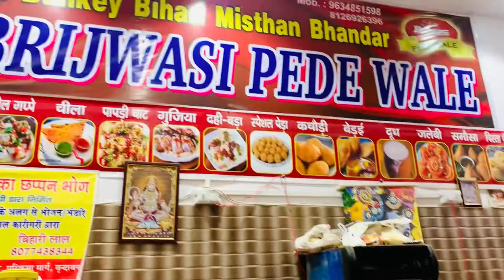BANKE BIHARI TEMPLE - Vrindavan || वृंदावन का बाँके बिहारी मंदिर || अदभुत दर्शन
यूपी के वृंदावन में कई प्रसिद्ध मंदिर है. जिनमें भक्तों की गहरी आस्था है. यहां का बांके बिहारी मंदिर भी विश्व प्रसिद्ध है. भक्तों का मानना है कि जो भी व्यक्ति यहां पर बांके बिहारी के दर्शन और पूजा करता है उसका जीवन सफल हो जाता है. माना जाता है कि बांके बिहारी मंदिर यहां के मंदिरों में सबसे ज्यादा लोकप्रिय और मनोकानओं को पूरा करने वाला मंदिर है, तो चलिए आपको बताते

बांके नाम कैसे पड़ा- बांके का अर्थ होता है तीन कोणों पर मुड़ा हुआ, जो वास्तव में बांसुरी बजाते भगवान कृष्ण की ही एक मुद्रा है. बांसुरी बजाते समय भगवान कृष्ण का दाहिना घुटना बाएं घुटने के पास मुड़ा रहता था, तो सीधा हाथ बांसुरी को थामने के लिए मुड़ा रहता था. इसी तरह उनका सिर भी इसी दौरान एक तरफ हल्का सा झुका रहता था.

1860 में हुआ निर्माण - इस मंदिर का निर्माण 1860 में हुआ था तथा यह राजस्थानी वास्तुकला का एक नमूना है. इस मंदिर के मेहराब का मुख तथा यहाँ स्थित स्तंभ इस तीन मंजिला इमारत को अनोखी आकृति प्रदान करते हैं. बांके बिहारी की यह छवि स्वामी हरिदास जी ने निधि वन में खोजी थी. स्वामी हरिदास जी भगवान कृष्ण के अनन्य भक्त थे और उनका संबंध निम्बर्क पंथ से था. इस मंदिर का 1921 में स्वामी हरिदास जी के अनुयायियों के द्वारा पुनर्निर्माण कराया गया था.

इस दिन होते हैं बांके बिहारी के चरणों के दर्शन - इस मंदिर में बिहारी जी की काले रंग की प्रतिमा है. मान्यता है कि इस प्रतिमा में साक्षात् श्री कृष्ण और राधा समाए हुए हैं. इसलिए इनके दर्शन मात्र से राधा कृष्ण के दर्शन का फल मिल जाता है.प्रत्येक वर्ष मार्गशीर्ष मास की पंचमी तिथि को बांके बिहारी मंदिर में बांके बिहारी प्रकटोत्सव मनाया जाता है. वैशाख माह की तृतीया तिथि पर जिसे अक्षय तृतीया कहा जाता है उस दिन पूरे एक साल में सिर्फ इसी दिन बांके बिहारी के चरणों के दर्शन होते हैं. इस दिन भगवान के चरणों के दर्शन बहुत शुभ फलदायी होता है.

बांके बिहारी की प्रकट होने की कथा- भगवान श्रीकृष्ण के भक्त स्वामी हरिदास जी वृंदावन में स्थित श्री कृष्ण की रासस्थली निधिवन में बैठकर भगवान को अपने संगीत से रिझाया करते थे. इनकी भक्ति और गायन से रिझकर भगवान श्री कृष्ण इनके सामने आ जाते.एक दिन इनके एक शिष्य ने कहा कि आप हमें भी भगवान कृष्ण के दर्शन करवाएं. इसके बाद हरिदास जी श्री कृष्ण की भक्ति में डूबकर भजन गाने लगे और राधा कृष्ण की युगल जोड़ी प्रकट हुई.श्री कृष्ण और राधा ने हरिदास के पास रहने की इच्छा प्रकट की लेकिन हरिदास जी ने कृष्ण से कहा कि प्रभु मैं तो संत हूं. आपको लंगोट पहना दूंगा लेकिन माता को नित्य आभूषण कहां से लाकर दूंगा.भक्त की बात सुनकर राधा कृष्ण की युगल जोड़ी एकाकार होकर एक विग्रह रूप में प्रकट हुई. हरिदास जी ने इस विग्रह को बांके बिहारी नाम दिया.

दर्शन- ऐसी मान्यता है जो भक्त बांके बिहारी के दर्शन करता है वह उन्हीं का हो जाता है. भगवान के दर्शन और पूजा करने से व्यक्ति के सभी संकट मिट जाते हैं . बांके बिहारी की पूजा में उनका श्रृंगार विधिवत किया जाता है. उन्हें भोग में माखन, मिश्री,केसर, चंदन और गुलाब जल चढ़ाया जाता है.